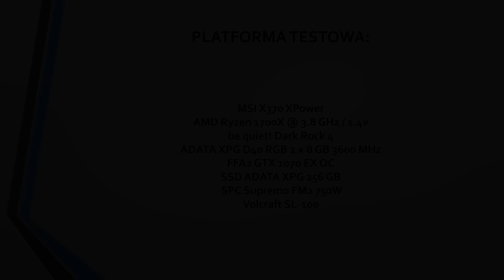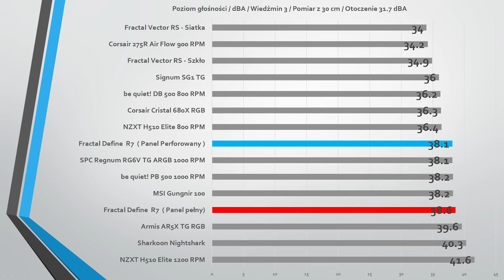FRACTAL DEFINE 7 / LEGENDA w nowej odsłonie / Recenzja